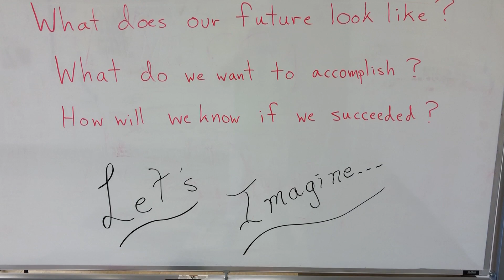02-LWVLA Strategy Project 2019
This is the second short video in a series of 10 summarizing the Strategy Project for the League of Women Voters of the Lewisburg Area, which took place in 2019.